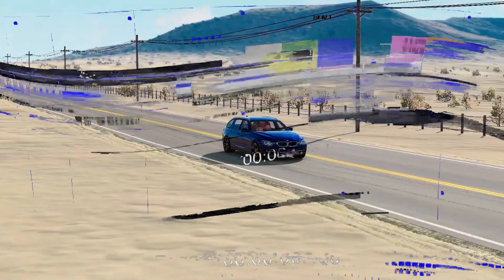BeamNG Drive - Overtaking Car Crashes #3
Hi guys. Here I try to release videos on the game BeamNG Drive. I shoot realistic accidents, create dangerous situations on the road. Videos are released once a week.

BeamNG.drive is based on real-time, structural soft-body physics to simulate vehicles, which in the game consist of a soft body, girder assembly. The physics engine simulates a network of interconnected nodes and beams that form an invisible car frame with realistic weight and mass.